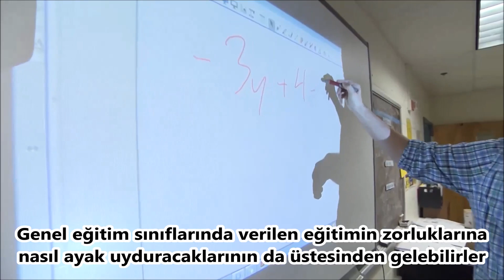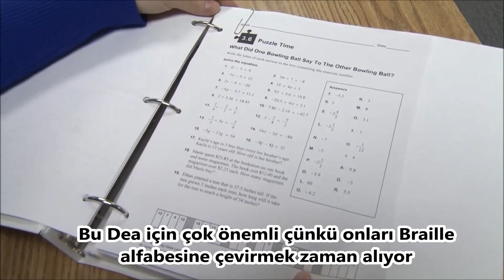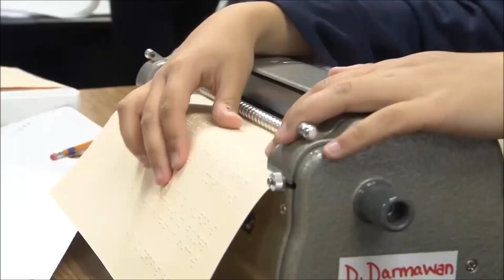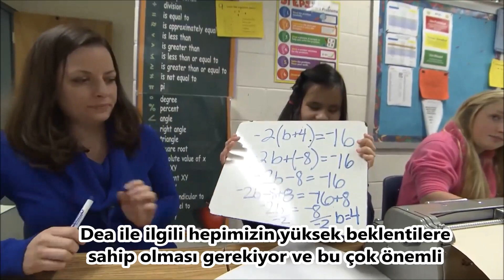Best Practices Successful Inclusion — Dea's Story (Turkish Subtitles)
Başarılı Kaynaştırma Örneği - Dea'nın Hikayesi